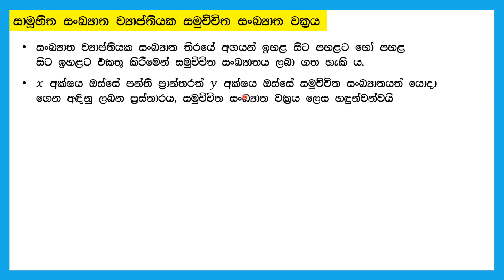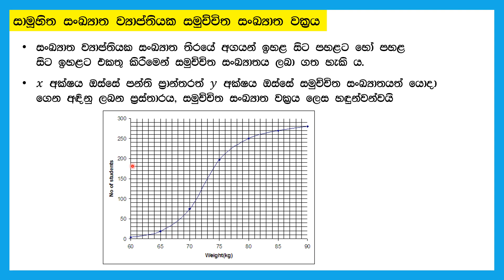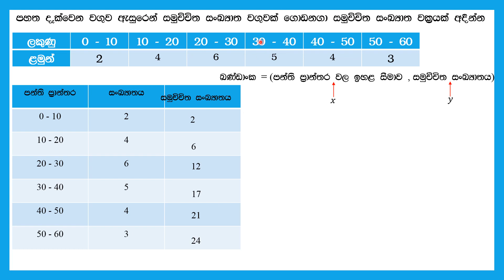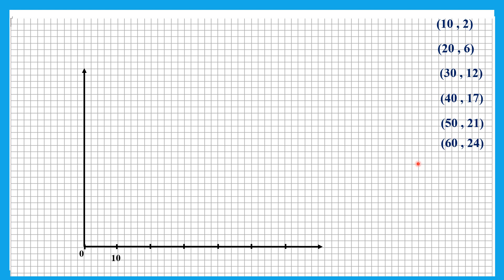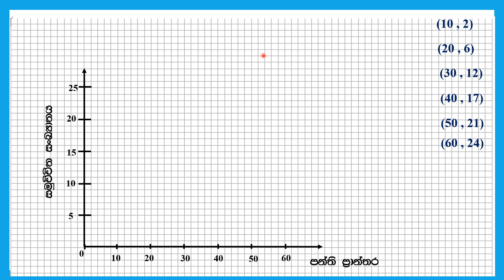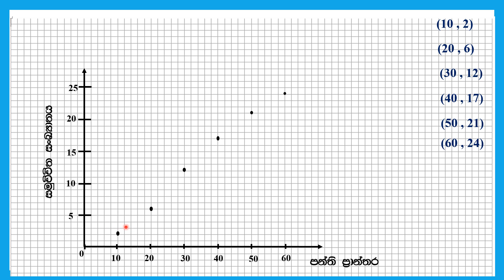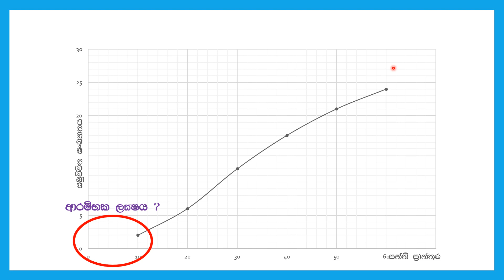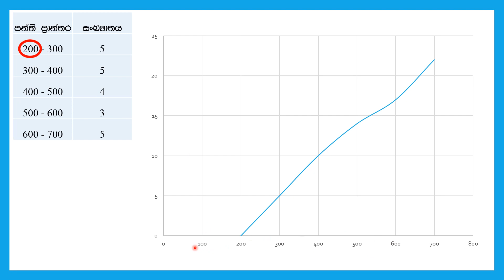Grade 11 - Data Representation and Interpretation - Part 5 (SM)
Cumulative frequency curve